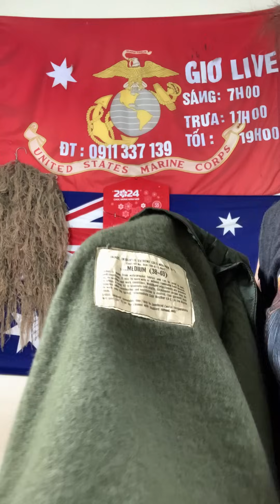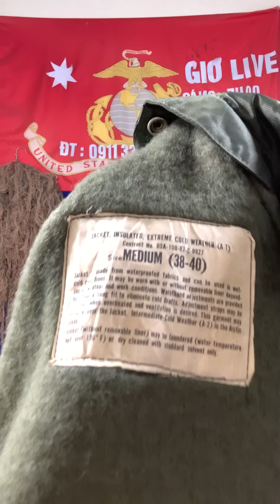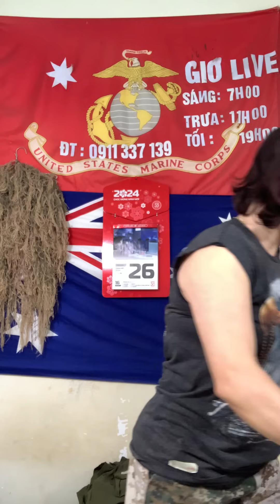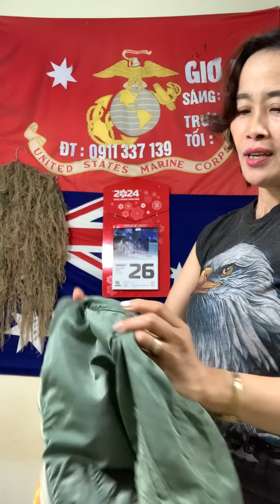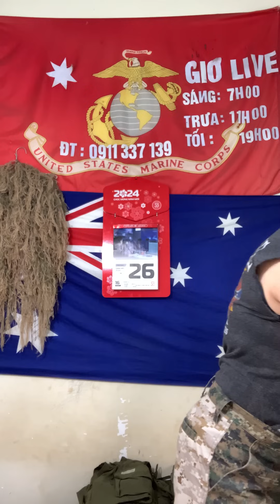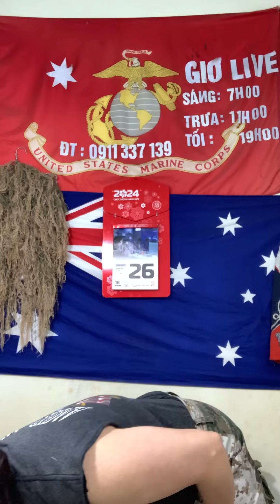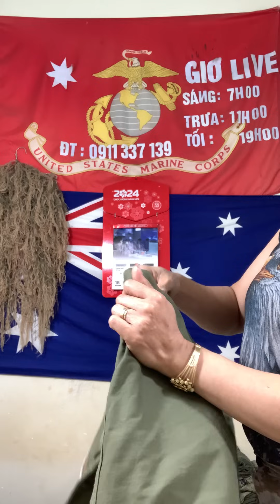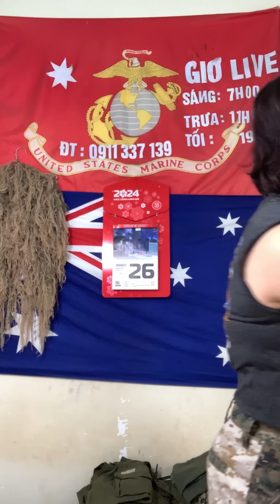Đồ lính mỹ xưa - G8 áo đi tuyết âm độ của lính - đêm 26/1@Tram-139